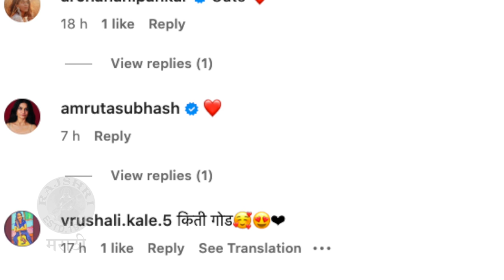सेटवर जमली केयाची सुबोधसोबत गट्टी | Subodh Bhave Playing With Keya Ingle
बालकलाकार केया इंगळेची अभिनेता सुबोध भावेसोबत गट्टी जमली. पाहूया त्यांची धमाल या व्हिडीओमध्ये.